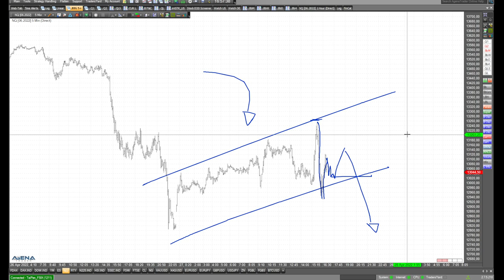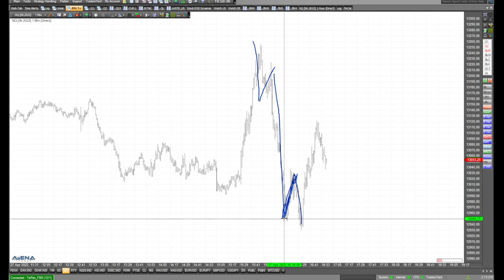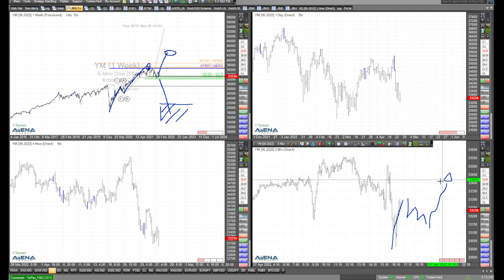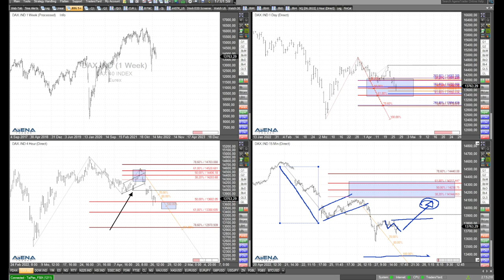Dax, Nasdaq & Co: Doch wieder nach unten? Rüdiger Born mit Analyse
Nach dem gestrigen Abverkauf können sich die Indizes heute erholen. Aber Rüdiger Born sagt: "Der Markt hat bisher noch nicht wirklich Bock nach oben zu gehen".
Was muß passieren, damit es doch noch nach oben gehen kann?
In folgendem Video von Rüdiger Born gibt es die Antwort..